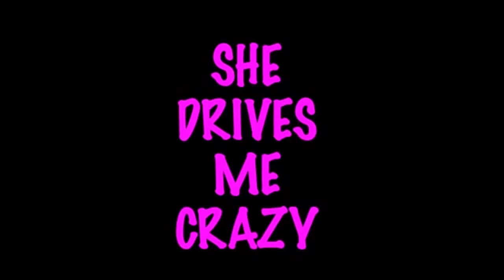City Boys The Best 80s covers EVER! - 80s Babies From Hireaband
Combining their infectious energy with a wide repertoire featuring classic hits from the 80's and much, much more, City Boys are guaranteed to get the dance floor full and jumping!